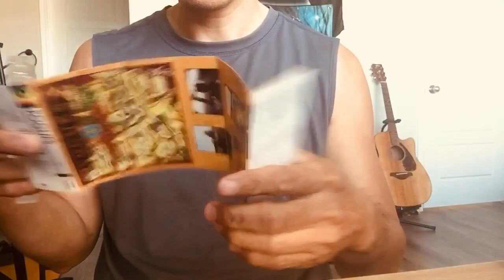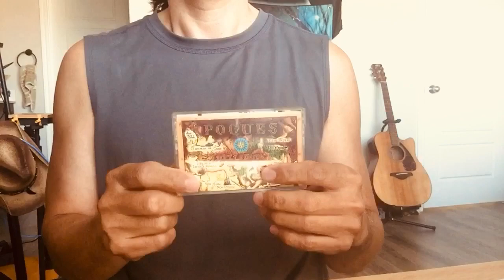在美丽国看乐队的夏天第三季 深挖安达组合最高分秘密真相